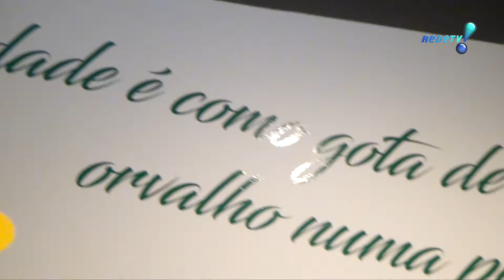Sem Fronteiras - Brazil em Casa Empório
Brazil em Casa Empório